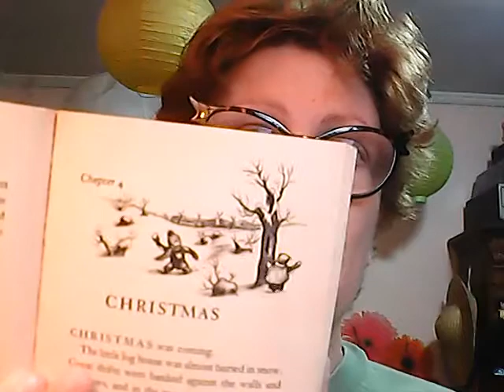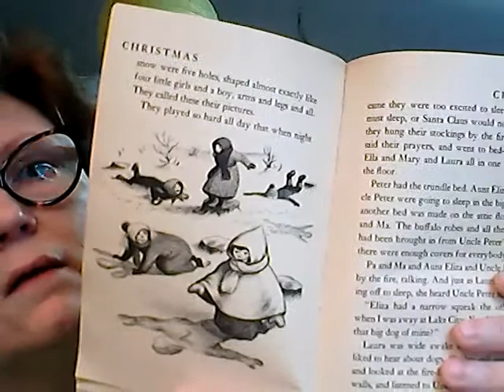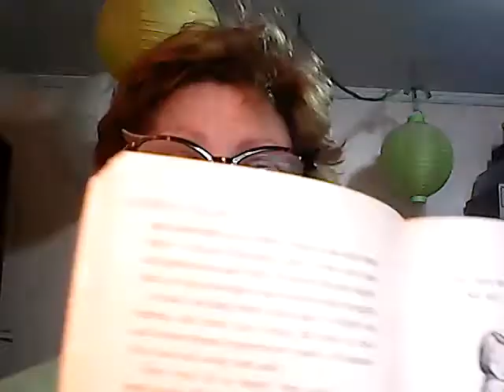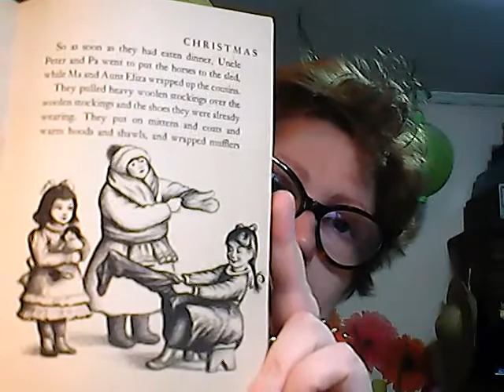Grandma reads about Christmas in the Little House in the Big Woods!